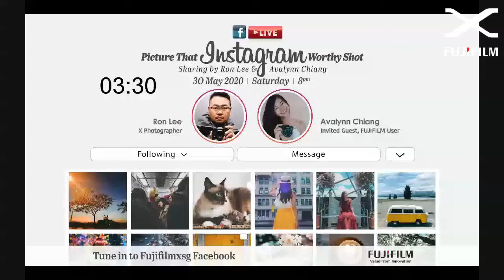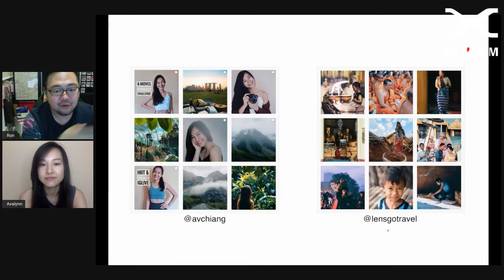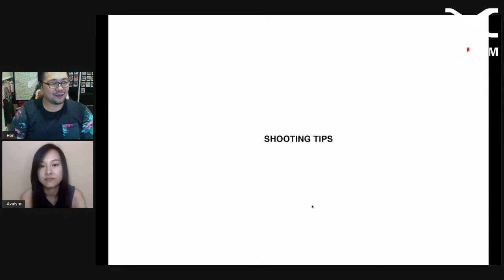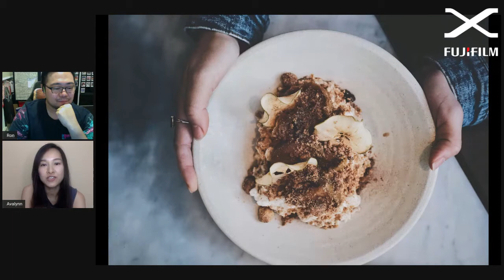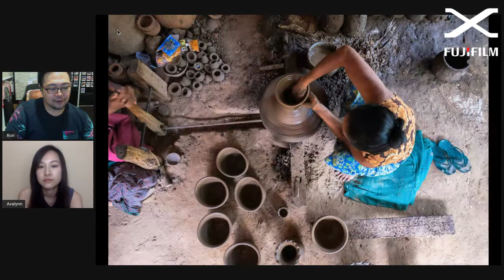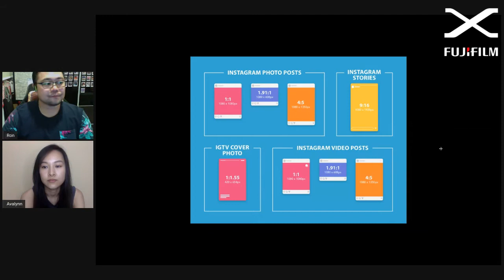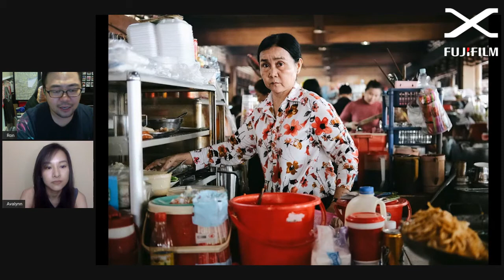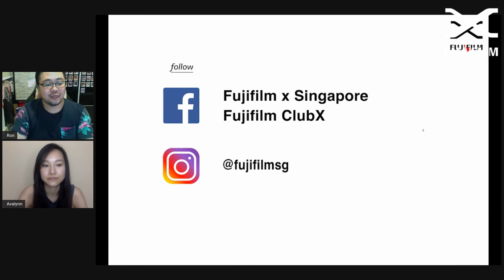Picture that Instagram-worthy Shot with FUJIFILM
Join us for a lighthearted session with X-photographer, Ron Lee and special guest, Avalynn Chiang, as we chat about engaging content and photography tips for the popular social media platform: Instagram!